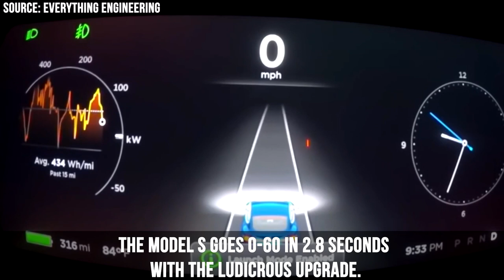Fastest Sedans In The World!